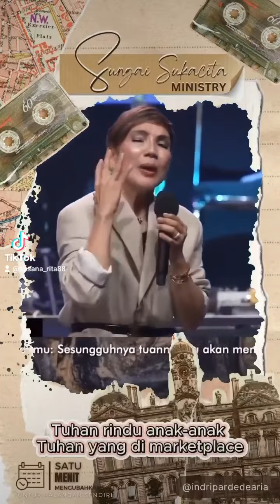Ps. Indri Pardede :"BEKERJA DGN INTEGRITAS"